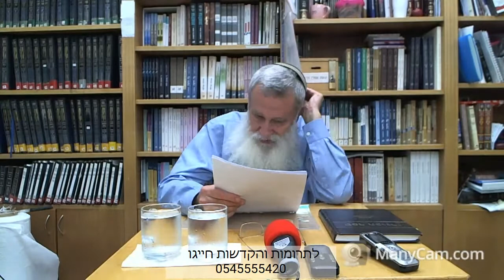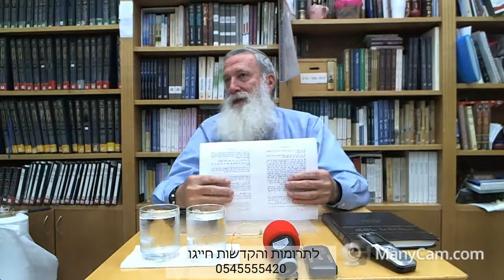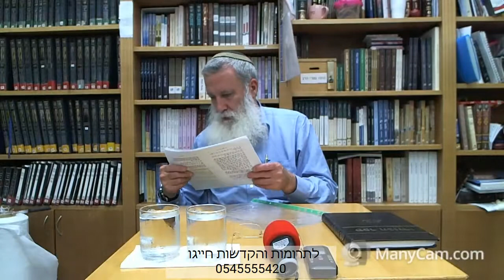כוזרי א', קב'- קיג' שיעור 55 - הרב יוסף קלנר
תאריך: ז' שבט תש''פ